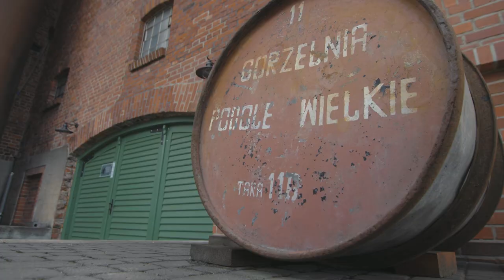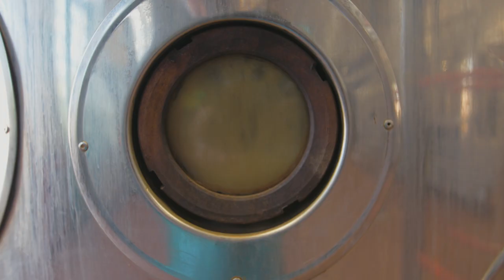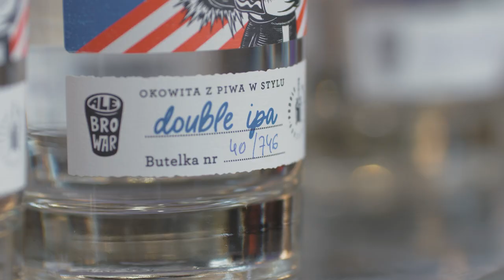Premiera okowit AleBrowar i Podole Wielkie!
Przed wami film z premiery AleOkowit. To była świetna zabawa owocująca kilka miesięcy wytężonej pracy nad projektem destylatów piwnych. Trzy pierwsze okowity to dopiero początek naszej wspólnej drogi...